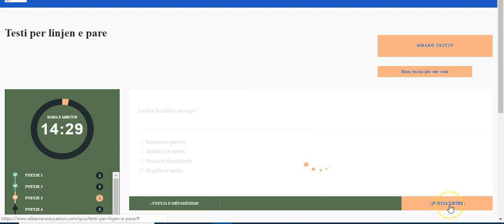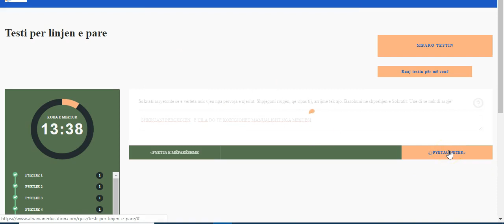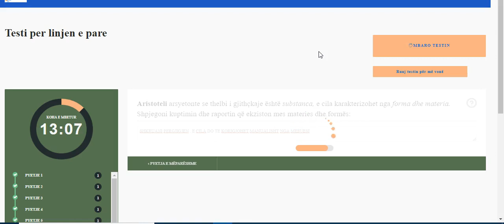Test pregatitje per linje 1 filozofi